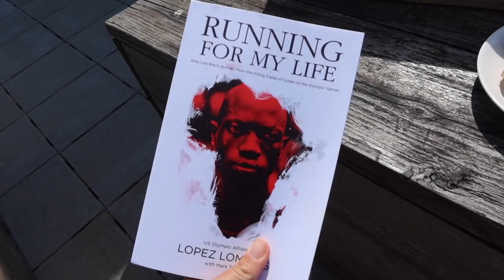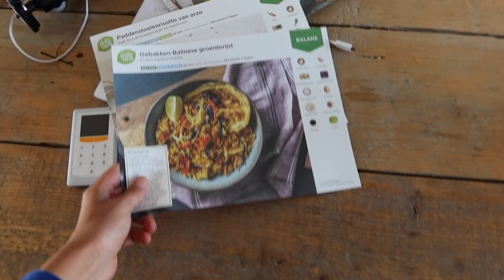HUILEN VOOR ANDEREN - lentevlog 54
Het was gisteren niet echt een hele vlog-waardige dag. Ik was druk in de weer met mijn MacBook (lees: werk), Tuur maakte zijn eerste mountainbikerit van 100+ kilometer en verder was er natuurlijk weer chips, HelloFresh, een Netflixtip en een aantal vragen.

Tot morgen :) Ik ga mijn best doen er iets mooiers van te maken vandaag!

Liefs,
Annemerel